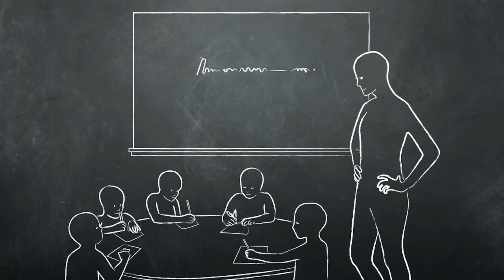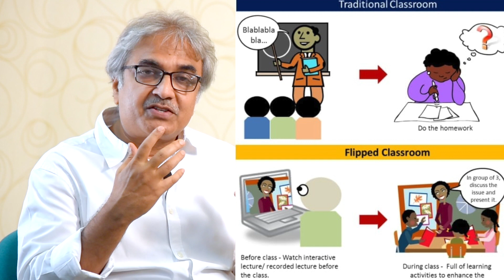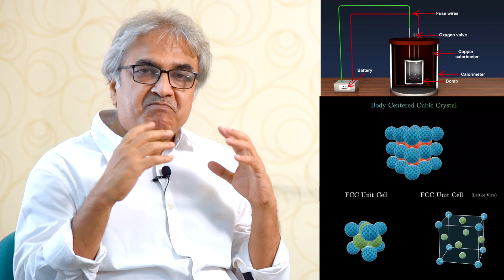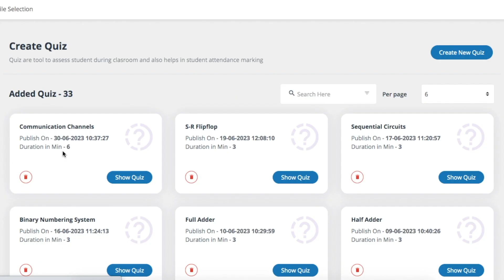Prof. Milind Murugkar discusses Flipped Learning and its application at KKWIEER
Unlocking the Future of Education!
Prof. Milind Murugkar Reveals the Secrets of Flipped Learning & KKWIEER’s Cutting-Edge Implementation with a Powerful Learning Management System.

7 Programs are NBA Accredited, NAAC Accredited by ‘A’ Grade